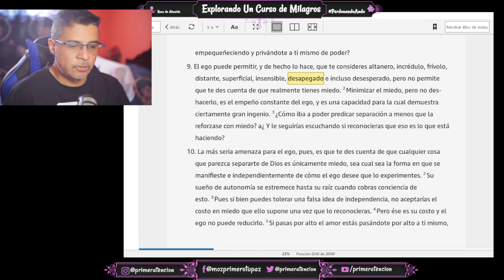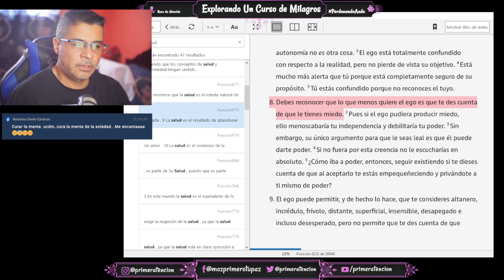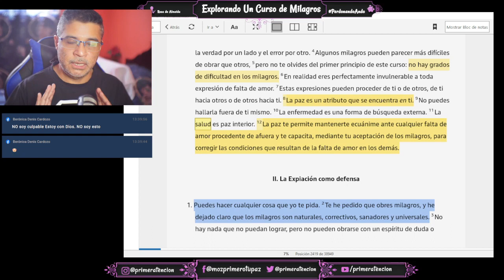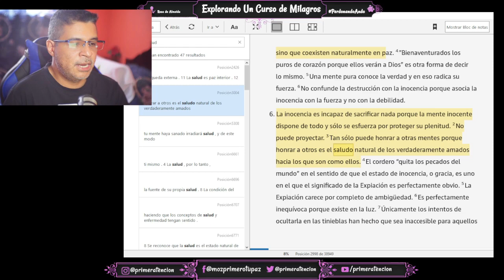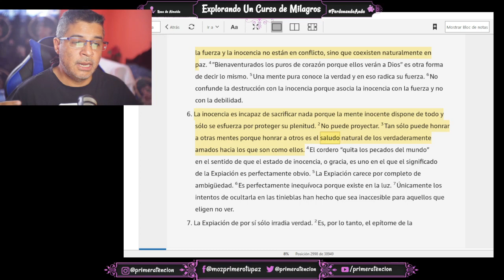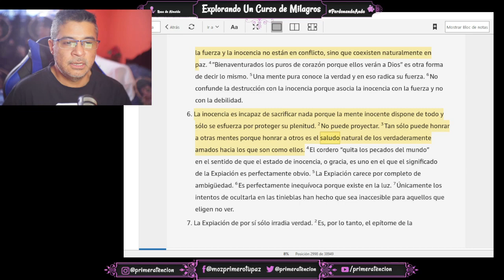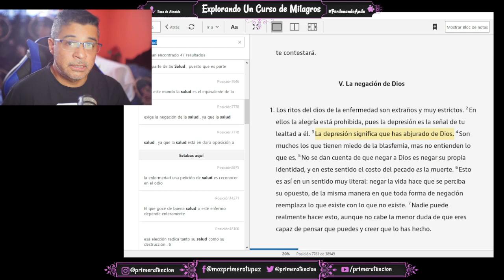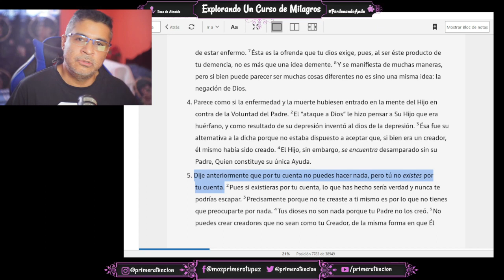PERDONANDO DIAGNOSTICOS MEDICOS SEGUN UN CURSO DE MILAGROS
El perdón de diagnósticos médicos es un proceso de liberación de todos los diagnósticos negativos que hayamos aceptado sobre nosotros mismos. Esto incluye todos los diagnósticos de enfermedades físicas, mentales y emocionales. El perdón de estos diagnósticos nos libera de la ilusión de que somos enfermos y nos permite ver la verdad de que somos perfectamente sanos. Esto nos lleva a la curación total y nos permite experimentar la paz y el amor incondicionales.

Bitcoin ► 1HJPnttiWJp1JH8vEwjURC5gP7r2Uj3GxY